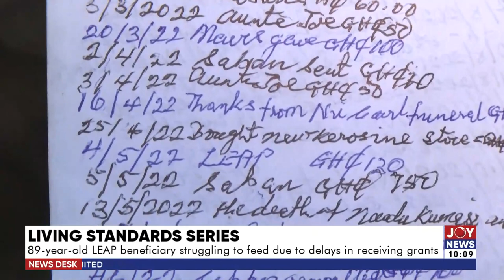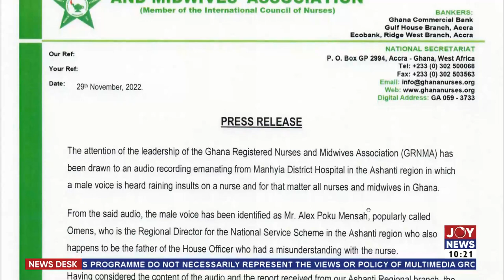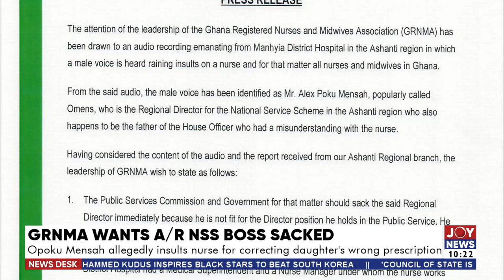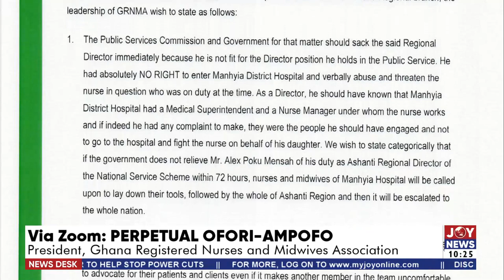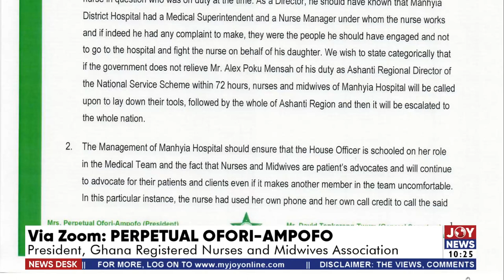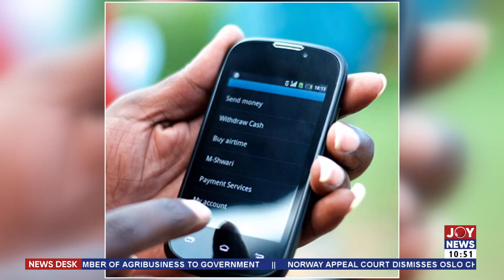News Desk with Samuel Kojo Brace on JoyNews (29-11-22)